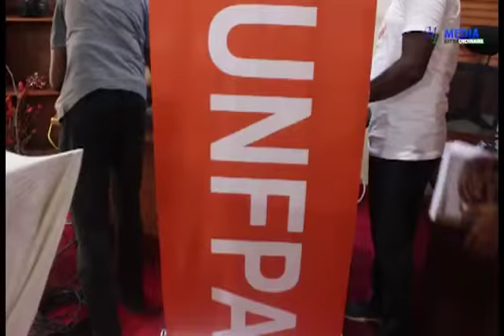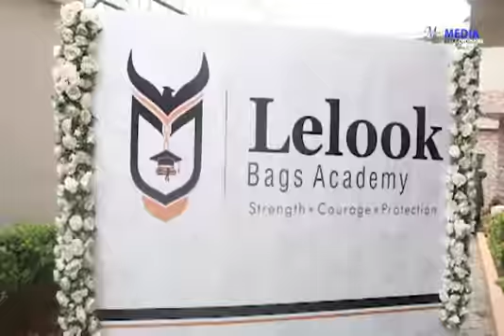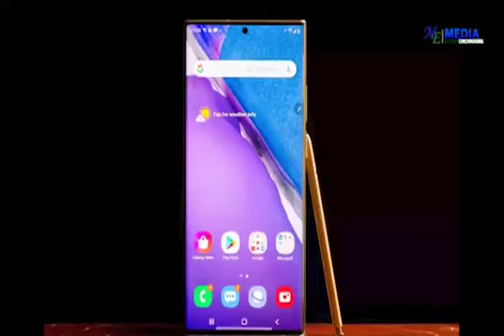Le Look Partners with UNFPA and The Women's Helping Hands Initiative to support Survivors of GBV.